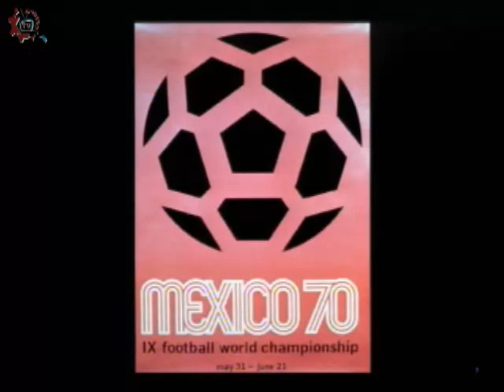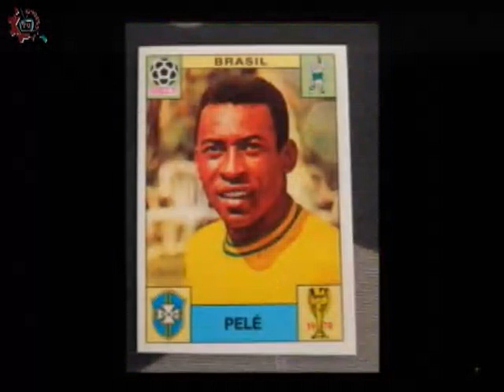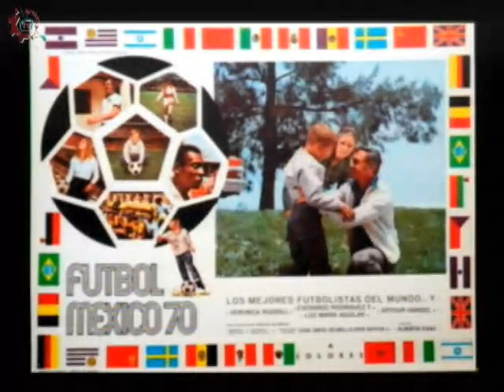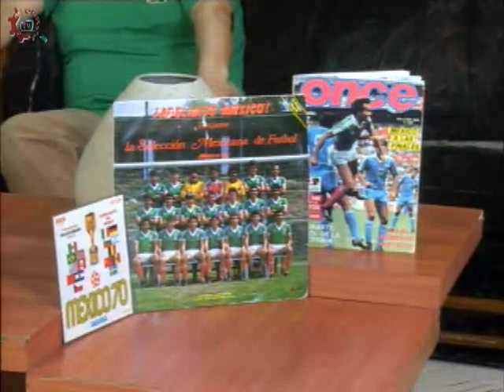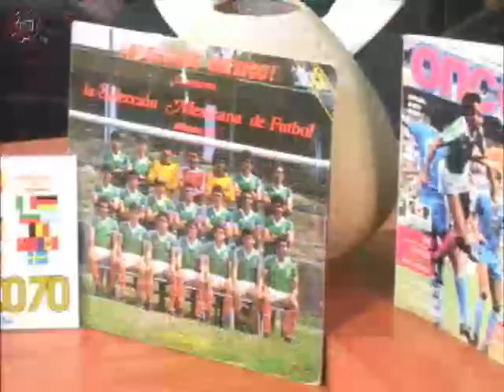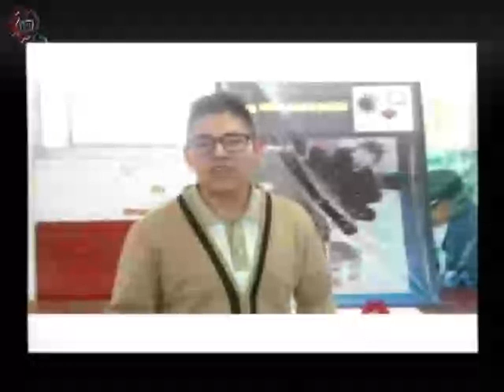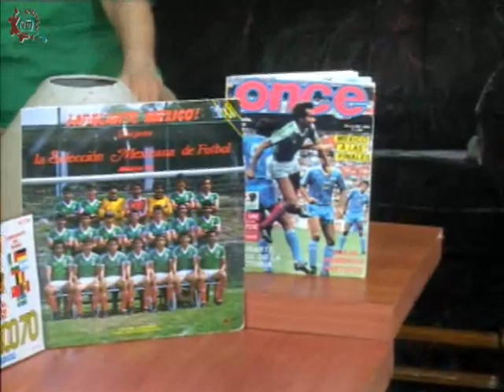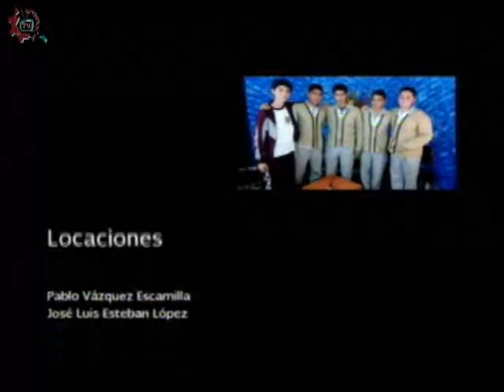20160603-CE1516/Entretelones de la Historia/Mundiales en México 1970 y 1986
Entretelones de la Historia. Mundiales en México 1970 y 1986. Conducen: Mario y Guillermo. Fecha de emisión: 03 de junio de 2016. Este y otros programas los puedes ver